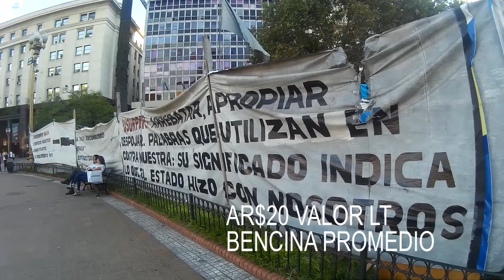P1 Una vuelta en moto por Sudamerica. De Chile a Buenos Aires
Primera parte del relato en video de un viaje hecho en moto por Chile, Argentina, Uruguay, Brasil y Paraguay.
Matías Rovano
Victor Mena
Enero/febrero 2017